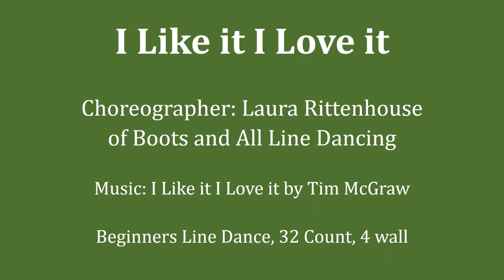I Like it I Love it Line Dancing Demo and Teaching Video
I Like it I Love it Line Dancing Demo
Beginners Line Dance, 32 count, 4 walls